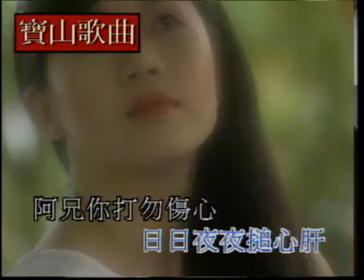Men jiao yo zang li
Teochew song by李小珍